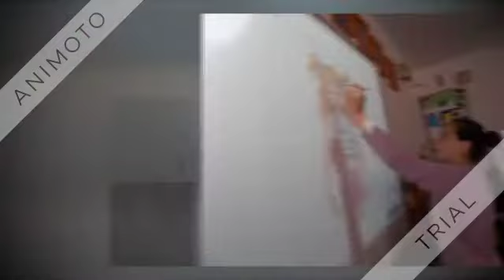Human Body - eTwinning !